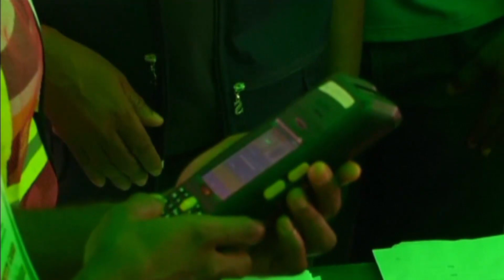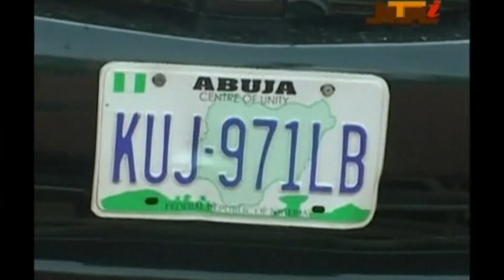Nigeria's election troubles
Widespread issues with new electronic system designed to curb voting fraud amid continued violence across the country